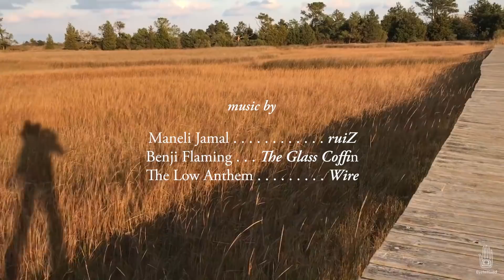Marsh Sailing In November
Sailing a handmade Melonseed Skiff in the marshes of Mathews County, Virginia, along the Chesapeake Bay. Variety of conditions, from blustery to calm. At the end, and explanation of how I smashed the stem back in October at the Mid-Atlantic Small Craft Festival in Saint Michaels, Maryland.